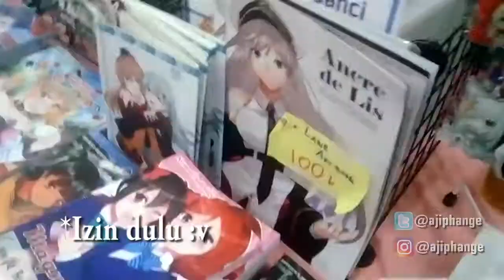Bertemu Tomari Shinnosuke ! Kamen Rider Drive 泊新之介に会おう！仮面ライダードライブ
Start Your Engine !
This time I met Tomari Shinnosuke cosplay, the name is Momo at the 2019 MangaFest event.